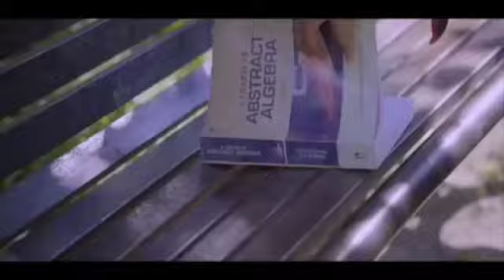OLD HINDI SAD SONGS 70's 80's 90's evergreen